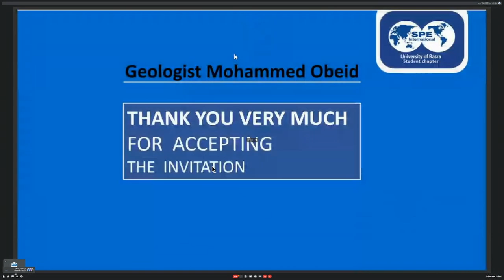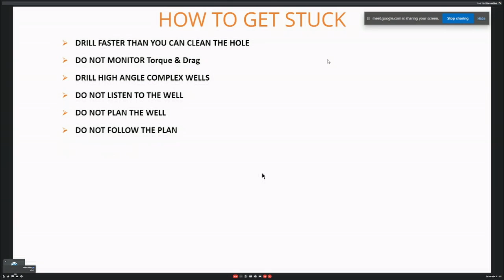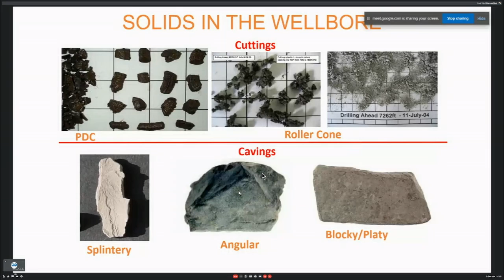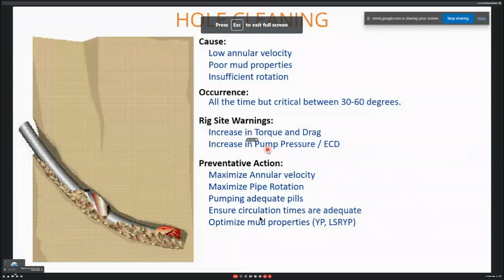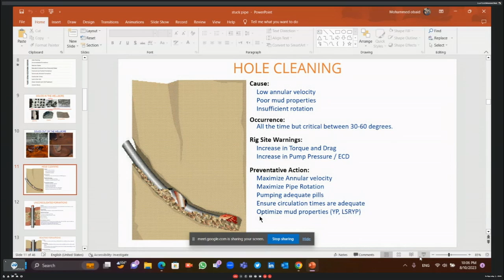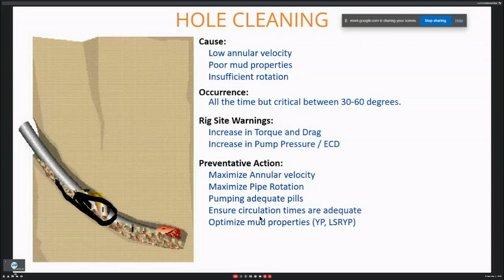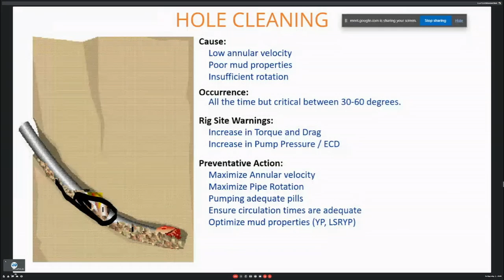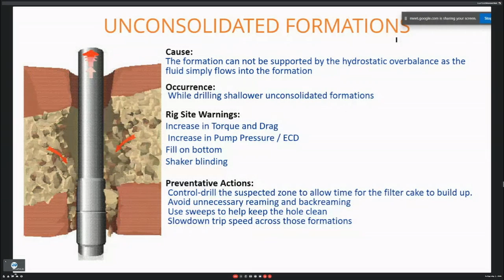Drilling Problems course By Mohammed Obaid | Lecture 1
📣 إعلان خاص ومميز! 📣

•♡• أهلا ومرحباً بكل أعضاء ومتابعي فرعنا الطلابي •♡•

" SPE student Basra chapter "

☆يعلن الآن جابتر جامعة البصرة  عن كورس المميز في مجال هندسة النفط ..
الكورس بعنوان:
○Drilling Problems course for 12 hours○

✅ يضم الكورس محاور التالية:
1️⃣Stuck pipe
2️⃣Well control
3️⃣Wellbore stability
4️⃣Loss circulation
5️⃣Drilling failure
يقدمها
الجيولوجي محمد عبيد يعمل حاليًا كـ   جيولوجي موقع في شركه نفط  البصرة  و الحاصل على Technical Member at IOSH
🌟يقدم لكم الكورس استاذ من افضل الاساتذة والمدربين في مجال الصناعة النفطية.  سيقوم بإرشادكم خطوة بخطوة والأجابة على جميع أسئلتكم واستفساراتكم

🌟الاستاذ محمد مدرب معتمد في المجال النفطي والصحة والسلامة المهنية  منها:
Basic mud school course
Basic mud Logger school course
Drilling Problems course
Rig pass course
H2S course